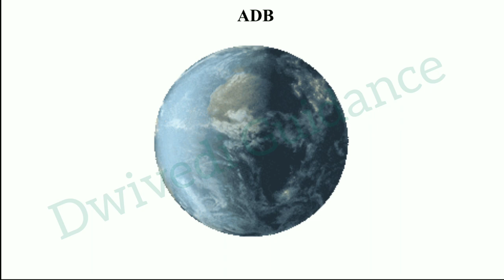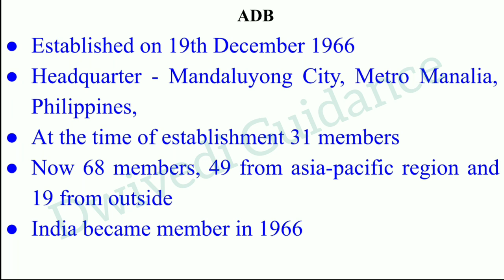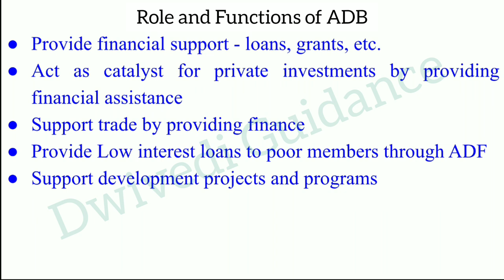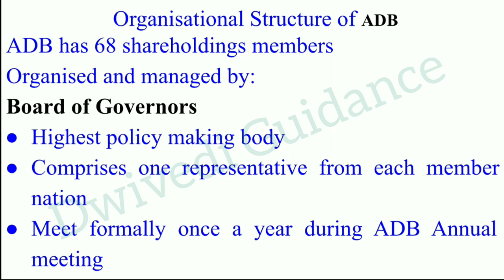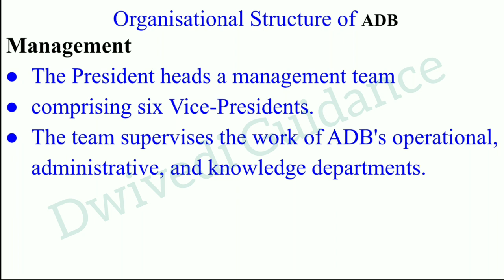ADB, Asian Development Bank, asian development bank in hindi, ADB Structure, ADB functions, ADB role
ADB,
Asian Development Bank,
asian development bank in hindi,
ADB Structure,
ADB functions,
ADB role,